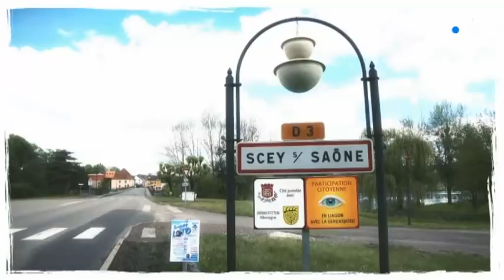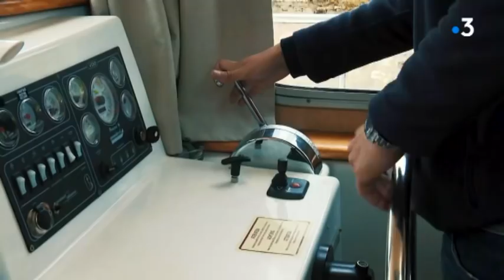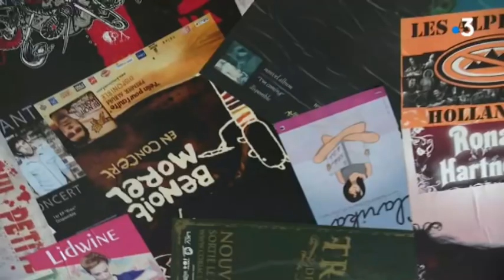Rendez-vous au bistrot à Scey-sur-Saône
Frédéric Buridant et ses confreres vous font découvrir les atouts touristiques et culturels de Scey-sur-Saône.
Avec Kévin et Charlotte
Propriétaires du bar-restaurant Barnayout
Alexandra Michon
Responsable culture et tourisme à la communauté de communes des Combes
Francesco Almanzo
Pilote de locaboat
Mathilde et Sandrine
Echo-system
Reportage Fred Buridant, JM Bohé, S.Liinozzi, O.Guillaume et G.Bessaa